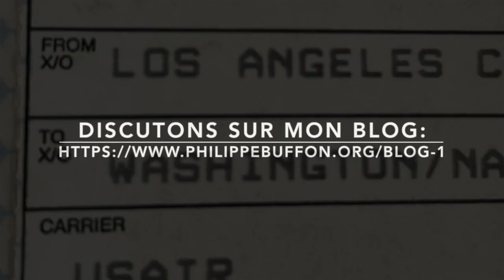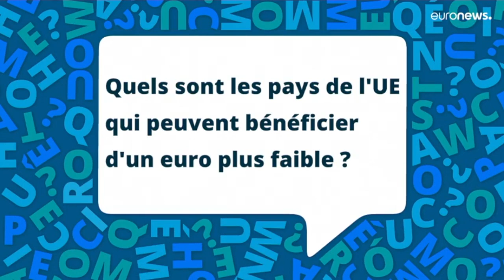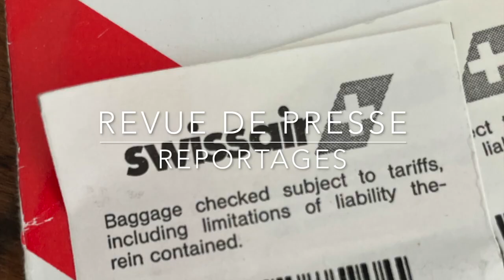L'économie punitive selon Le Maire